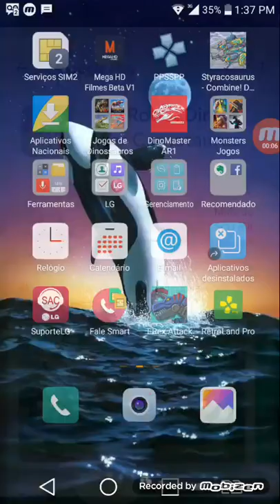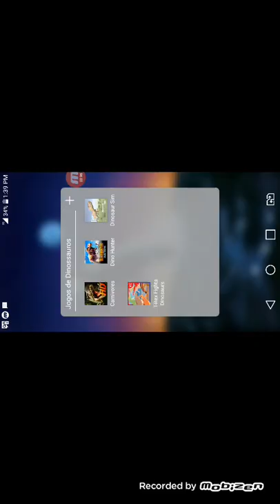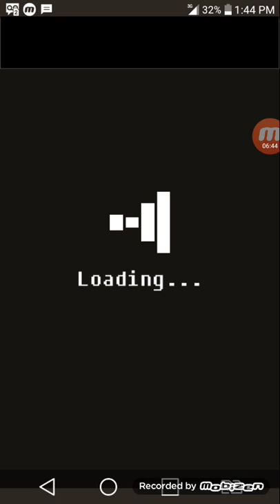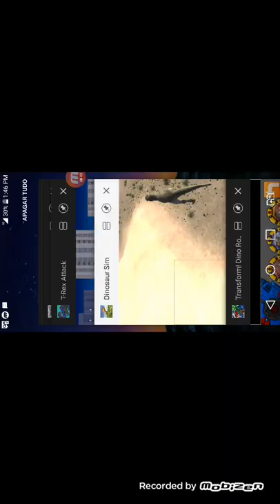Dinossauros Robo VS Dinosaur Sim